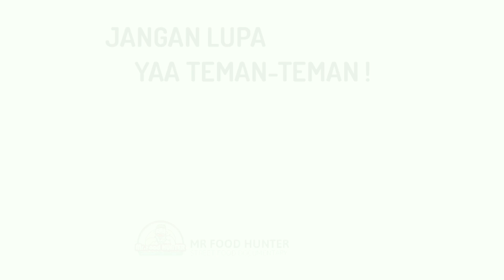REMPEYEK Ter LEBAR ! TOPINGNYA UDANG, KEPITING, KACANG & IKAN TERI - KULINER JAMBI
NOTE : Konten Channel Ini Memperlihatkan Proses Pembuatan & Penyajian Kuliner Jambi/Jajanan Kaki Lima Di Sekitar Kita Ya Para Food Hunters !

‼️(Pada video ini terlihat peyeknya berminyak, itu dikarenakan pas waktu ditiriskan cuma sebentar, karena saya buru-buru mau pulang, tapi kalau di tiriskannya agak lamaan pasti gak berminyak).

PEYEK

Harga  : Rp.5000,-

Lokasi : Beringin, Kota Jambi, Tepat Di Samping Pecel Lele Ayo Mampir & Diseberang Sate Pesona. (Buka setiap hari, mulai pukul 2 siang)

Teman-teman mohon bantu support channel ini agar kedepannya bisa lebih bekembang, dengan cara klik SUBSCRIBE /BERLANGGANAN, supaya Mr Food Hunter tambah semangat untuk meliput makanan dan jajanan kaki lima lainnya, serta sekaligus mempromosikan usaha kecil agar lebih di kenal oleh masyarakat !